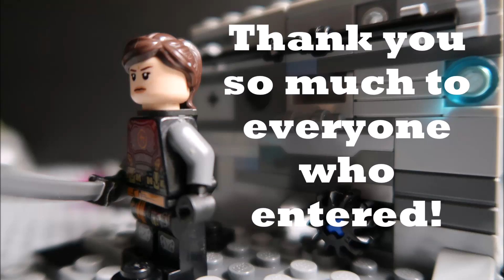400 Subscriber Contest Result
I am so sorry it took me this long to post the results, I just haven't had the time. Also haven't animated in 3 weeks💀 , so yeah, I'm gonna try to get something animated today.

Honestly though, I appreciate you guys entering and getting me to 400 subscribers